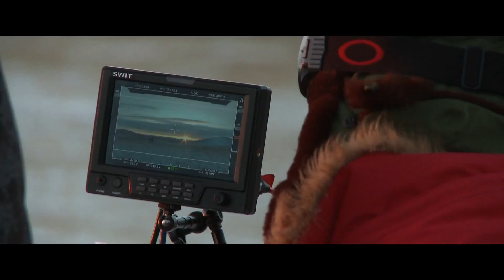Le Dernier loup - Les coulisses : Décors VOST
Le Dernier loup - Sortie le 25 février 2015

Un film de Jean-Jacques Annaud
Avec Feng Shaofeng, Shawn Dou, Ankhnyam Ragchaa

Pour plus d'informations, de vidéos ou de bande annonce sur Le Dernier loup et commander vos e-billets, rendez vous

Le Dernier loup :
1969. Chen Zhen, un jeune étudiant originaire de Pékin, est envoyé en Mongolie-Intérieure afin d’éduquer une tribu de bergers nomades. Mais c’est véritablement Chen qui a beaucoup à apprendre – sur la vie dans cette contrée infinie, hostile et vertigineuse, sur la notion de communauté, de liberté et de responsabilité, et sur la créature la plus crainte et vénérée des steppes – le loup. Séduit par le lien complexe et quasi mystique entre ces créatures sacrées et les bergers, il capture un louveteau afin de l’apprivoiser. Mais la relation naissante entre l’homme et l’animal – ainsi que le mode de vie traditionnel de la tribu, et l’avenir de la terre elle-même – est menacée lorsqu’un représentant régional de l'autorité centrale décide par tous les moyens d’éliminer les loups de cette région.